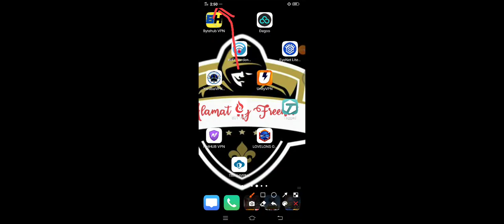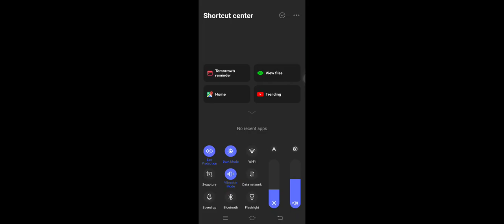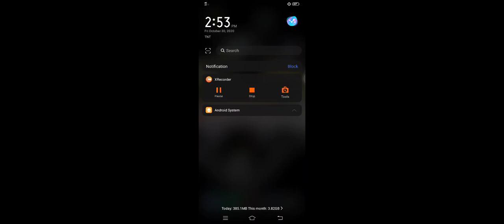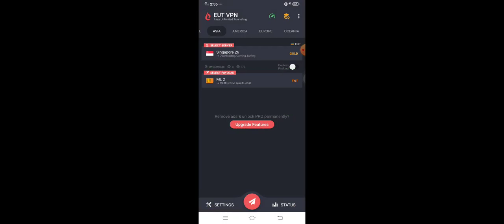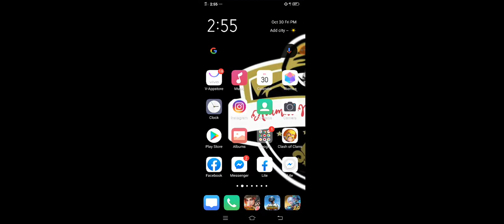BAD NEWS... SUN PREPAID... ANO ANG NANGYARI BAKIT AYAW GUMANA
Kaalam
Freenet
Anonymous pH
Anonymous United
Tricks
TRiCksPH
VPN
Unlimited internet
Free vpn